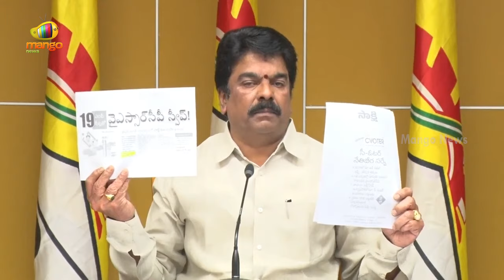TDP Leader Bonda Uma Comments On CM Jagan Over AP Elections | TDP Vs YCP | AP Politics | Mango News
TDP Leader Bonda Uma Comments On CM Jagan Over AP Elections.